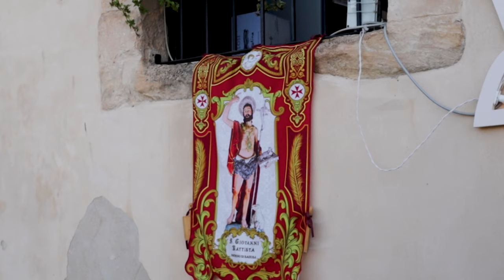Inspector Montalbano was filmed in this beautiful Sicilan town: Ragusa! (Italy travel vlog)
Come along to discover the best of Sicily with us in one of the most historical places in the south east of the island!

A chill day in a Sicilian Baroque town: Ragusa (Italy travel vlog)

Places mentioned in the video:
- Ragusa old town
- Giardino Iblo
- Gelateria Mastrociliegia
- Piazza Duomo
-  restaurant Agli Archi
- Al Gradino 284

Discover Italy with us in this aesthetic Italy travel Vlog. We are on a road trip through Sicily visiting different towns along the way and we decided to spend some time in the town of Ragusa. We were not expecting to fall in love with this place as much as we did. The vibe here is very relaxing, the architecture is so beautiful and the food is amazing! The old town of Ragusa is part of one of the baroque towns in the historic Val Di Noto. We liked it so much that we could have easily spent way longer here. I hope you enjoy this walking tour where I show recommendations of what to see and  things to do in Sicily.

It costs nothing to you but it means a lot to me! :-)

Nd filter

Nd filter

When you purchase a product or service through the links I added in the description there is no extra charge for you but I might receive a small commission from the partner website. Thank you in advance for shopping through the links I provide because that helps me keep creating content for YouTube.

My name is Francis and I've been living abroad for many years. I created this channel with focus on travel and lifestyle.